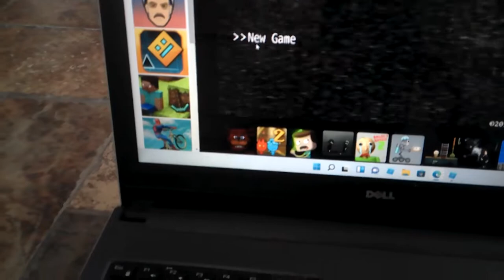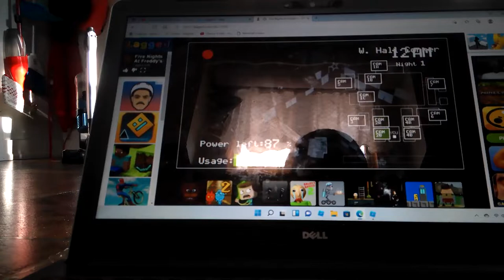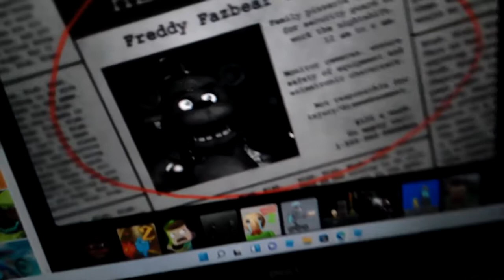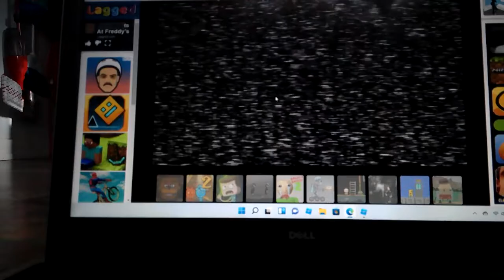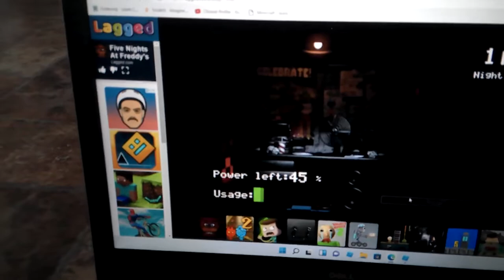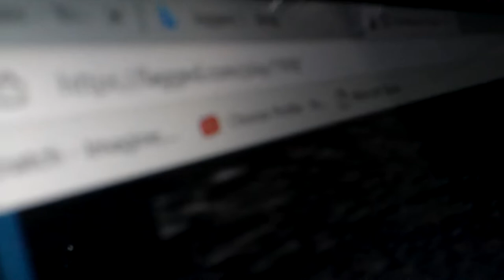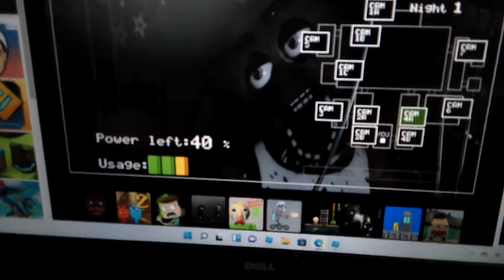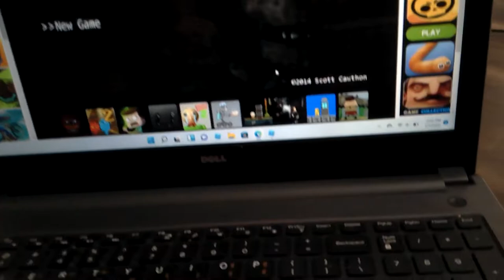Five Nights at Freddy's gameplay (FNAF) Let's play! Let's play fnaf!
I am doing something special in this video and it is a surprise! Yep Thats right! we are going to play Five Nights at Freddy's! Hooray! This is groovy!